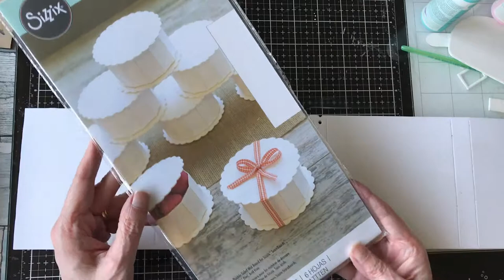Camper Van Folio Journal - Eileen Hull - Sizzix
Finger Painted Mixed Media Folio Journal, created using Eileen Hull's fabulous dies, including playing with the new Sizzix Decorative Foil Sheets and Lustre Wax.